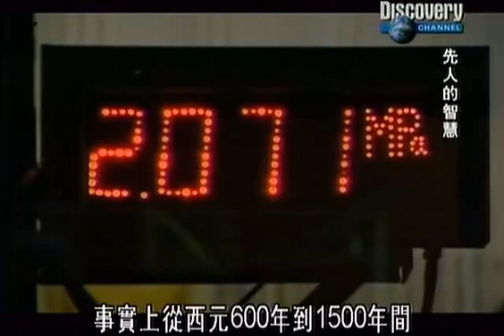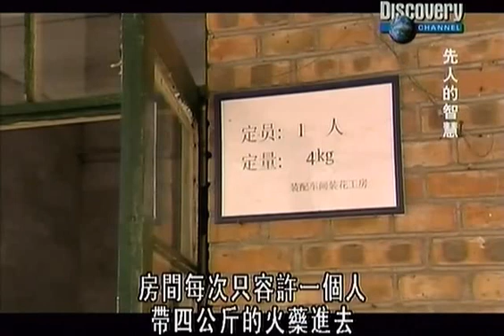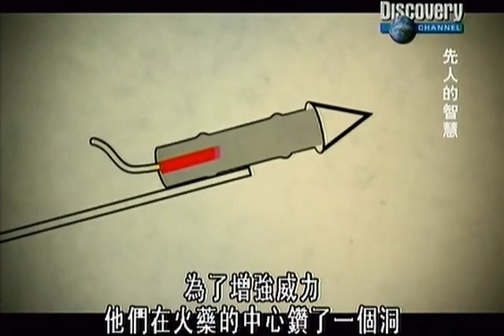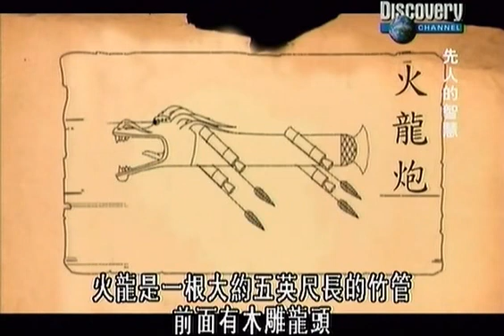[Discovery]Ancient Chinese Technology 中国古人的智慧 part 1/5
What the ancients knew: The Chinese
先人的智慧，古中国人
古代中国科技
四大发明